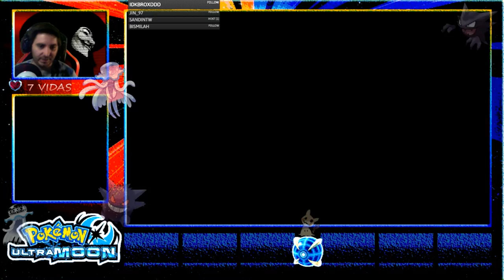Pokémon Ultra Luna HRL | La Prueba de Kiawe | EP.31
Fornite ? Minecraft ? NO, POKEMON Hard Random Locke!